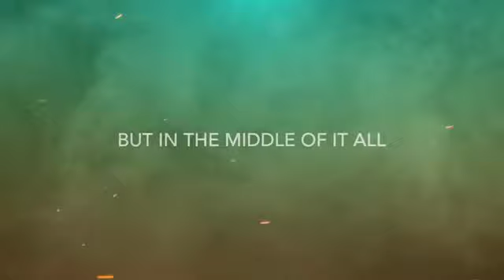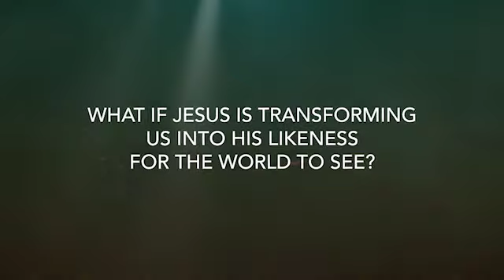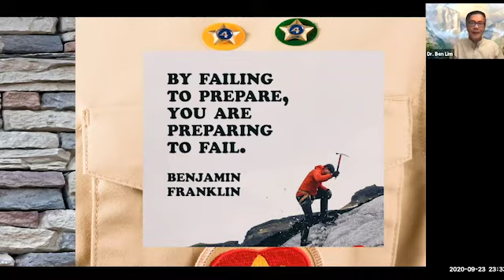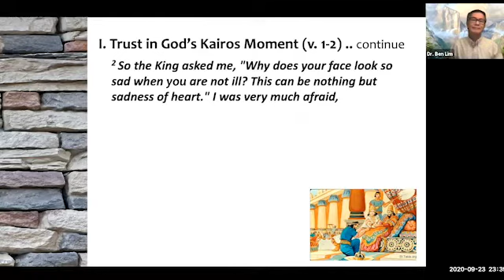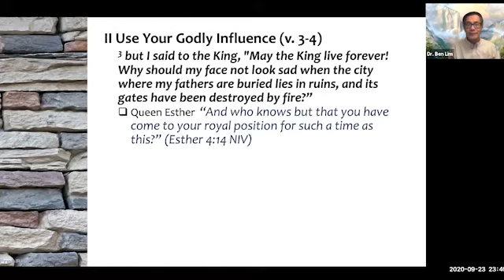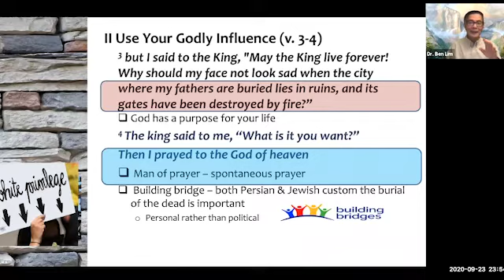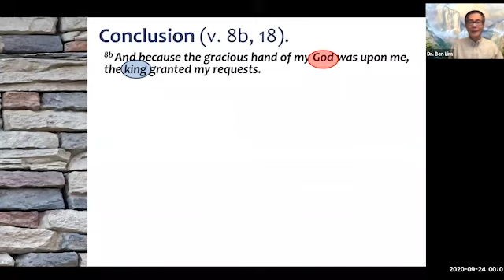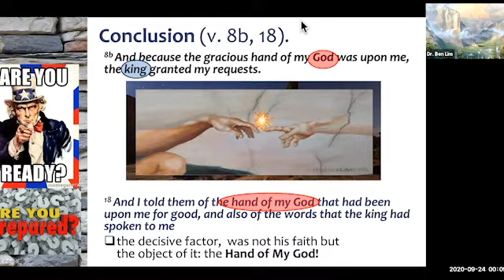CCC Online Service//09.27.20//Be Prepared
Thank you for joining us here at Chinese Community Church Online. Have a great day! Blessings.